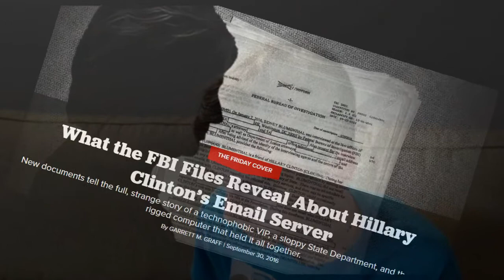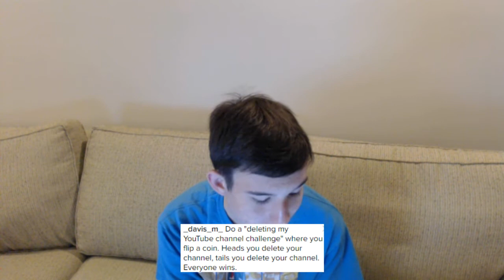I'm deleting my channel... (Q&A)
New server coming soon!